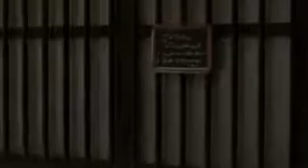Disturbed Down With the Sickness